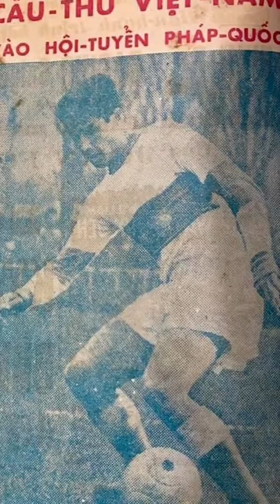Cầu Thủ Gốc Việt Đầu Tiên Khoác Áo Đội Tuyển Quốc Gia Pháp Là Ai? | Bóng Đá Xưa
Chào mừng Quý vị đến với Kênh youtube" Bóng Đá Xưa" của Cựu Danh thủ-Nhà Giáo Đặng Gia Mẫn.
"Bóng Đá Xưa": Nơi lưu giữ và kể lại những câu chuyện về lịch sử Bóng Đá Việt Nam và Quốc Tế
" Bóng Đá Xưa": Tiếp nối dòng cảm hứng Bóng Đá đến thế hệ hôm nay
"Bóng Đá Xưa" Nơi Truyền Lửa Đam Mê